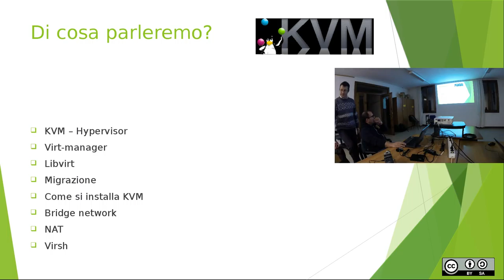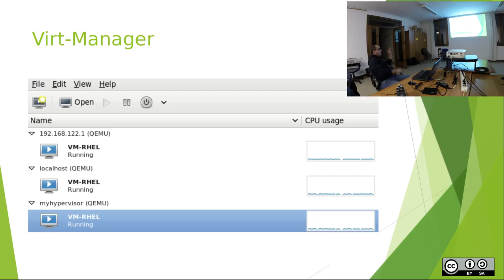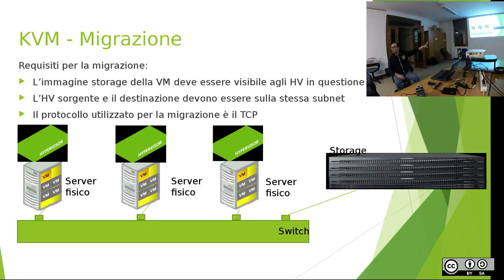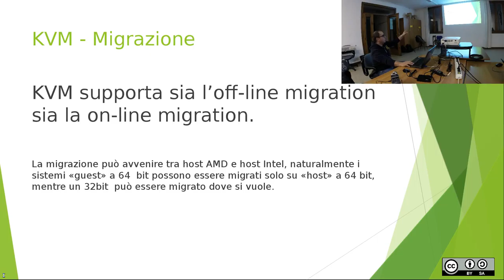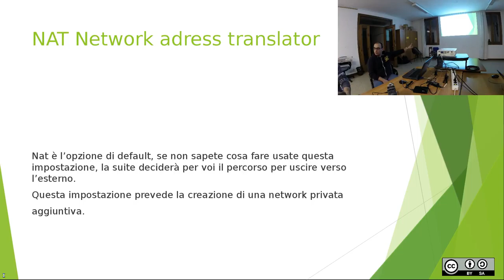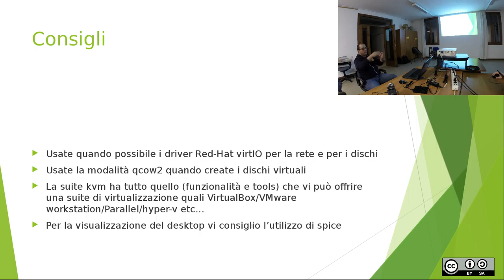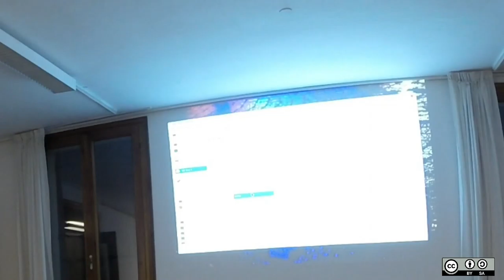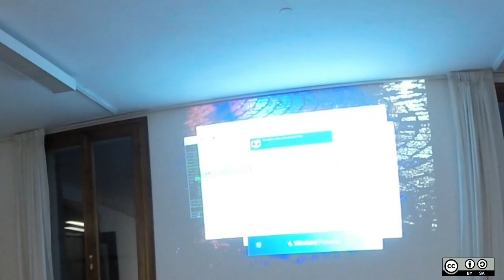Introduzione a KVM - Norman Lamponi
01 marzo 2016
Centro Giovanile di Torri di Quartesolo  -VI-
Introduzione a KVM - rel. Norman Lamponi